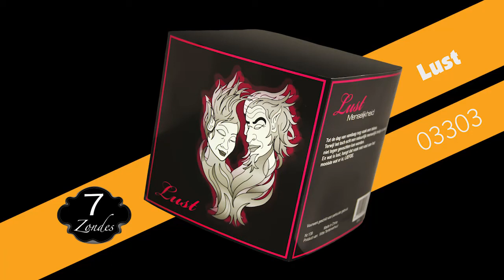03303 Lust - Marijn Vuurwerk - Lesli Vuurwerk